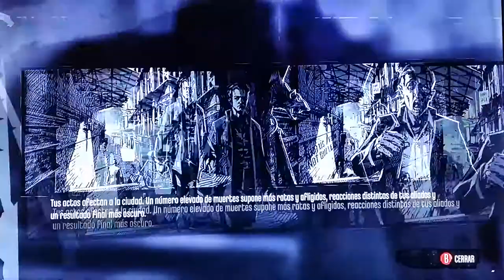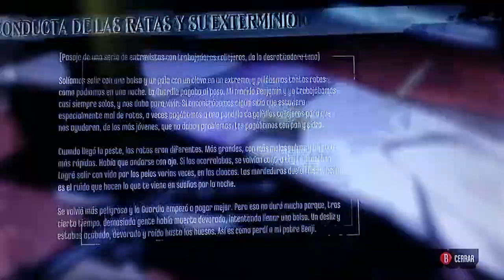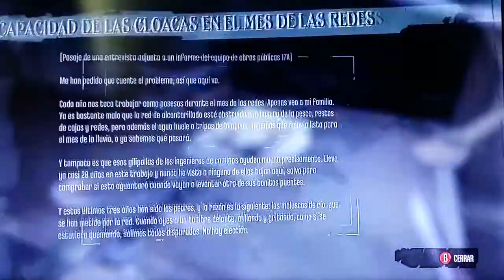DISHONORED #5 DR GALVANI Y ZOMBIS EN LAS CLOACAS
5° capitulo de dishonored mañana o pasado aver si me animo a subir p.t en capturadora mientras tanto os traigo esto espero k os guste gracias ;)